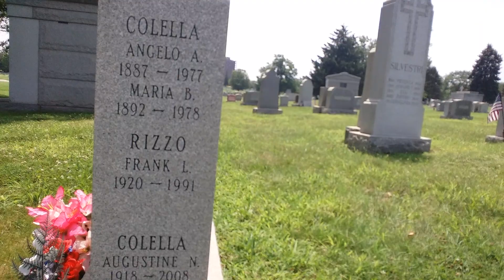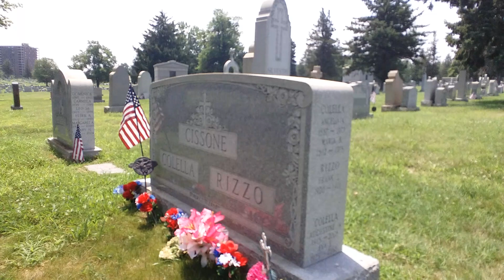The Grave Of Frank Rizzo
Come see the grave of former mayor of Philadelphia .